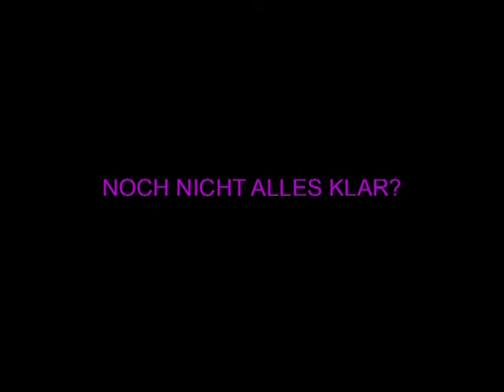Leben2 V2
Film erstellt von Lorenz Gasser von der Chugelibahn Leben2 von Markus Gasser